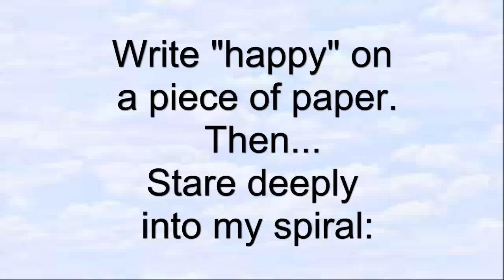Grow Your Happiness, with Mindworks Hypnosis & NLP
Happy Holidays from Mindworks Hypnosis & NLP.  We wish you all a wonderful, joy-filled holiday season and New Year!  Make it happy!   If your word "happy" appeared to be shrinking with this exercise, then it's time for you to hi-tail it to Mindworks Hypnosis & NLP.  We'll turn that around for you.  :) We're the best results-driven hypnotherapy & NLP services in the Pacific Northwest.